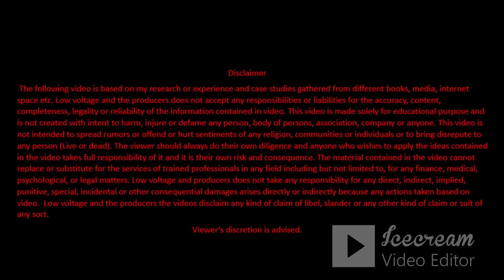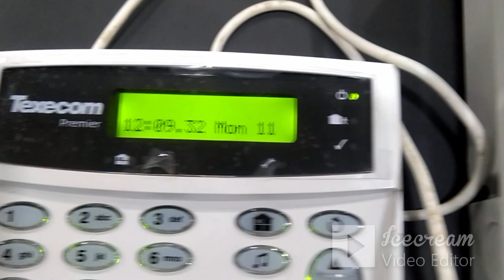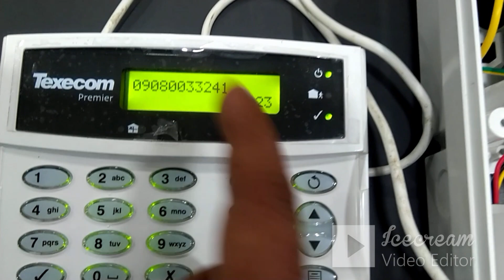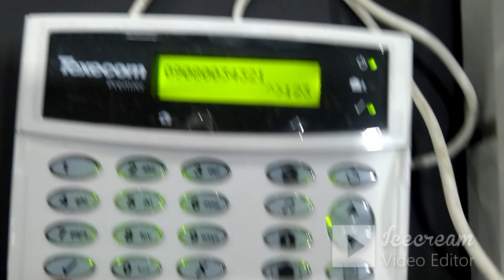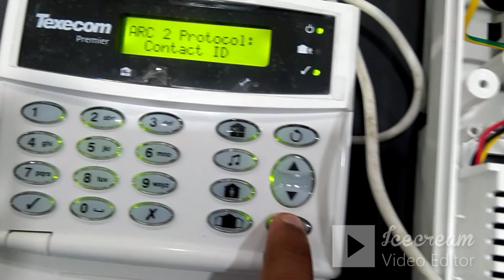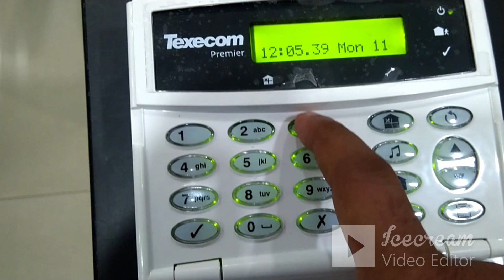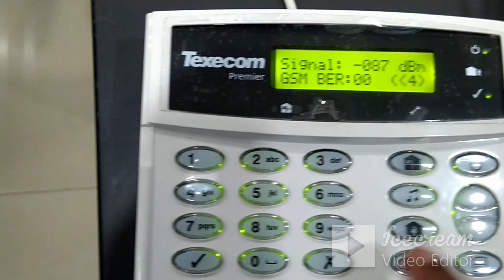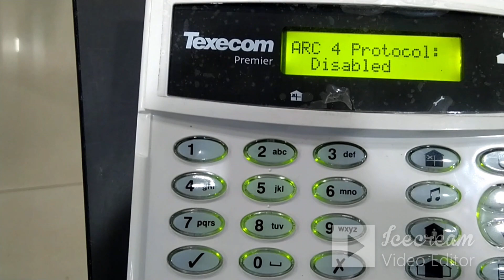EBT Com GSM Communicator Configuration with Texecom Elite Panels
This video will help you to configure EBT Com GSM Communicator with Texecom panels.